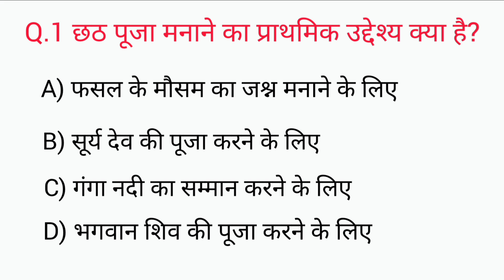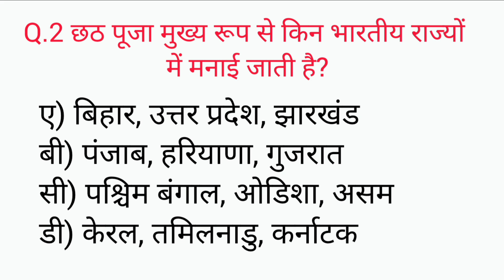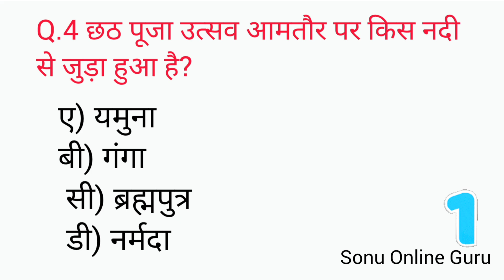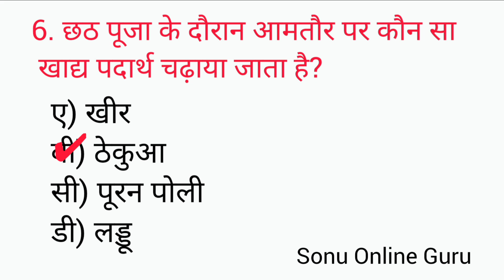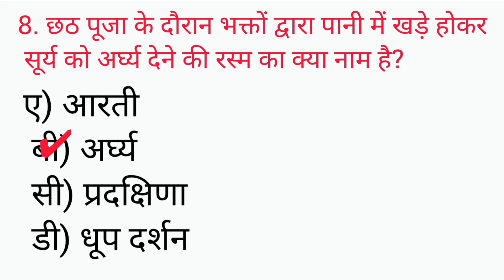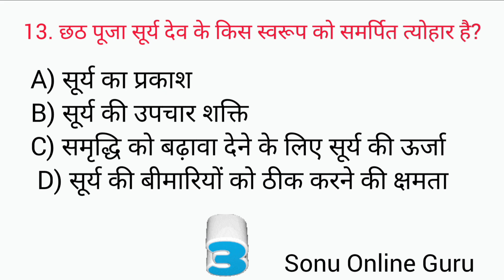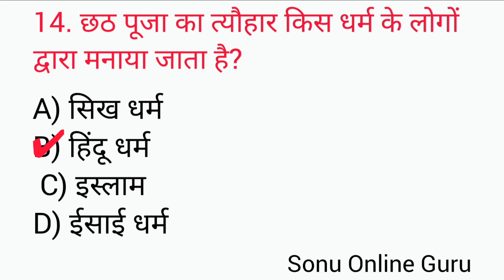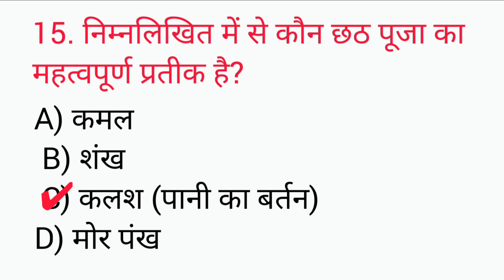महापर्व छठ पूजा सामान्य ज्ञान | General knowledge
Is video me chatt puja special gk question bataya gaya hai aise samanya gyan sabko pata hona chahiye